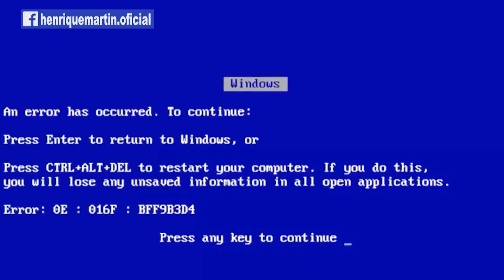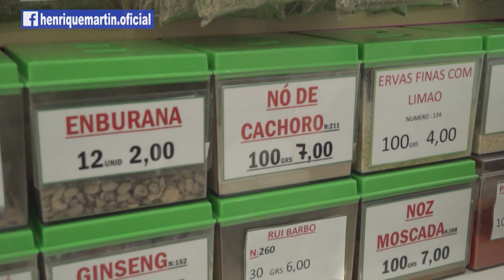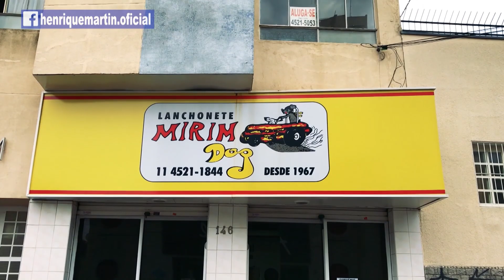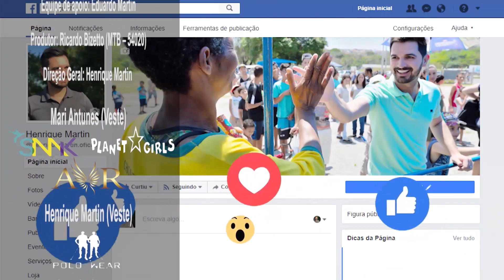Programa Brasil na Tela - Especial com Diabo Loiro (Jundiai)